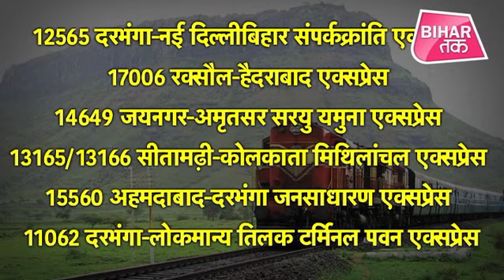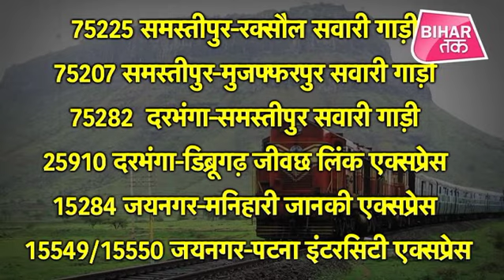बाढ़ के कारण बिहार में कुछ Trains Cancel तो कुछ का Route Change । Indian Railways